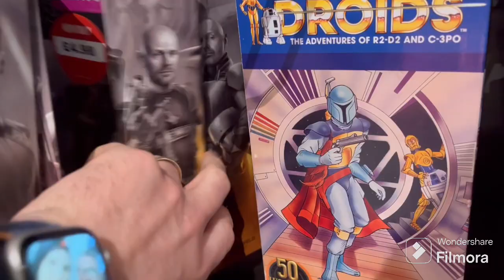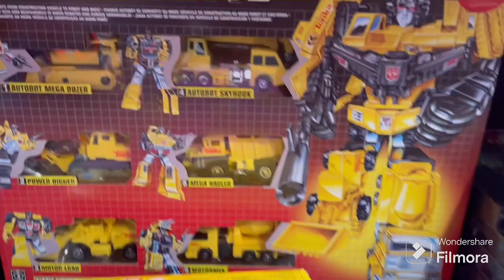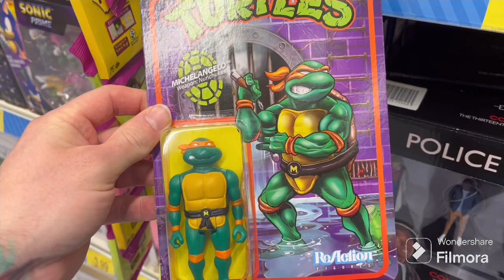Toy Hunt and Unboxing!!!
In this vid I go on a little toy hunt and I have some boxes to open!!!